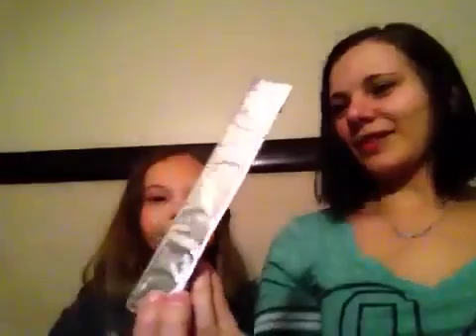Hannah & Aislynn react turn down for sweets!